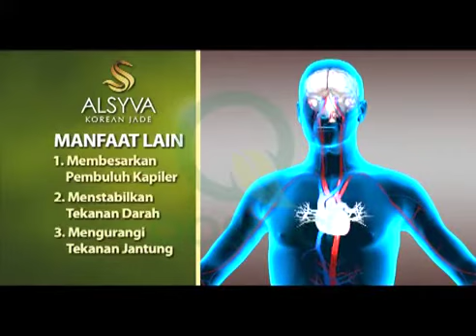alsyva korean jade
ALSYVA KOREAN JADE - KALUNG TERAPI ANTI PENGENTALAN DARAH

Deskripsi Produk

Pengentalan darah, yaitu gejala darah kental yang kotor merupakan 90 % penyebab dari KEMATIAN !

Darah yang tidak sehat seperti pengetalan darah ini akan menyebabkan timbulnya berbagai penyakit berbahaya seperti jantung koroner, stroke, diabetes, gagal ginjal dan penyakit lainnya.

Pengentalan Darah bisa menyerang siapa saja pria, wanita, tua - muda, bahkan remaja.Beberapa penyebab darah kental dan kotor :
1. Merokok
2. Polusi
3. Kurang istirahat
4. Kurang olahraga
5. Makanan berlemak
6. Makanan instan
7. Terlalu banyak duduk
8. Faktor keturunanTELAH HADIR SOLUSINYA!!
Kalung dan gelang terapi alternatif yang diciptakan khusus untuk terapi sekaligus relaksasi, berteknologi Korea, berfungsi untuk membantu menjaga darah selalu sehat, tidak kental, dan mengalir lancar serta membuang racun pada darah dan usus besar Anda, sehingga tubuh lebih sehat dan berenergi serta memperlambat penuaan, dan tidak lupa juga pengentalan darah tersebut hilang.

Alsyva Korean Jade terbuat dari sumber energi alam berupa mineral alkali berbentuk batu Gwisamunsok yang hanya terdapat di pegunungan Korea, mampu memancarkan energi berupa sinar inframerah jauh dengan kemampuan terbaik di banding batu mineral lainnya dan sangat cocok dengan kesehatan manusia.

Diproduksi oleh Hyundai Medical Korea, satu-satunya produsen alat kesehatan di Korea yang mempunyai hak paten dalam menggunakan Korean Jade sebagai alat terapinya.

Di desain bagi umat Islam di seluruh dunia, dengan mata rantai berbentuk segi enam (green) dan segi delapan (white), juga dilengkapi dengan bandul bertuliskan lafadz “Allah”, sangat aman dipakai oleh pria-wanita, tua-muda, bahkan remaja serta anak- anak, dan sudah di ekspor ke seluruh dunia.

KELEBIHAN ALSYVA KOREAN JADE
1. Memancarkan ion negatif yang paling murni.
2. Memancarkan gelombang sinar inframerah jauh 8-15 micron setara dengan sinar inframerah jauh matahari pagi.
3. Menghasilkan 2000 getaran/menit.
4. Reaksi hangatnya menembus 7 - 8 cm ke dalam tubuh.
5. Anti basah dan anti karat.
6. Bisa dicuci dan tahan panas.
7. Tidak luntur sepanjang masa.
8. Tidak menggunakan logam karena sifat sinar inframerah yang tidak dapat menembus logam.

MANFAAT ALSYVA KOREAN JADE
1.   Membantu mencegah pengentalan darah.
2.   Membantu menormalkan irama jantung.
3.   Membantu menstabilkan tekanan darah dan mengurangi tekanan jantung.
4.   Membantu mencegah penyempitan rongga pembuluh darah.
5.   Membantu meningkatkan kadar oksigen dalam darah.
6.   Membantu menormalkan kadar kolesterol dan kadar gula.
7.   Membantu mencegah gagal ginjal.
8.   Membantu mengurangi resiko kanker akibat radikal bebas.
9.   Membantu membuang racun dalam darah dan usus besar.
10. Membantu mengatasi masalah pernafasan, asma, bronkhitis, jet lag, sembelit.
11.  Membantu mengatasi vertigo, migraen, dan sakit leher, punggung serta kepala.
12. Membantu membasmi kuman dan bakteri dalam tubuh.
13. Membantu mencerahkan kulit dan memperlambat penuaan.
14. Membantu menjaga kehangatan suhu tubuh.
15. Membantu mengaktifkan sel-sel dan meningkatkan sistem metabolisme tubuh.
16. Membantu mengatasi gangguan pencernaan, fungsi hati, dan lambung.
17. Membantu meningkatkan energi, vitalitas,dan kesuburan.
18. Membantu meningkatkan hormon emdorphin, hormon yang membuat Anda terbebas dari stres, sehat, dan bahagia.
19. Membantu mencegah rematik karena asam urat yang tinggi.
20. Membantu mengatasi penyakit cacar.
21. Membantu mengaktifkan kadar air dalam tubuh.
22. Membantu perkembangan sel-sel tubuh.
23. Membantu meningkatkan daya tahan tubuh terhadap penyakit.
24. Membantu menambah tenaga semasa kehamilan sehingga tidak mudah lelah dan dapat beraktifitas dengan baik.
25. Bagi anak-anak akan membantu menyempurnakan pertumbuhannya dan meningkatkan daya tahan tubuh dari serangan penyakit.

Dengan memakai Alsyva Korean Jade berarti Anda mempunyai perlindungan untuk kesehatan tubuh yang lebih baik, seolah memiliki dokter jaga yang akan menjaga kesehatan Anda selama 24 jam terus menerus termasuk pada saat tidur agar terhindar dari gejala pengentalan darah tersebut.